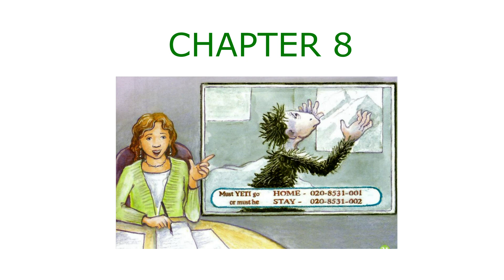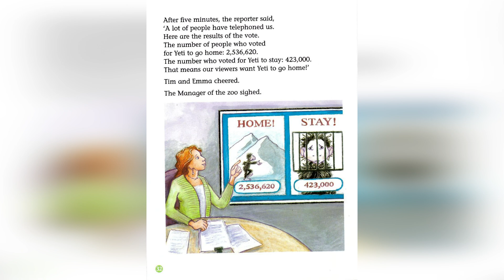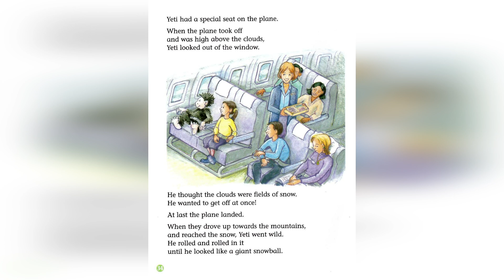Yeti in Town Ch8